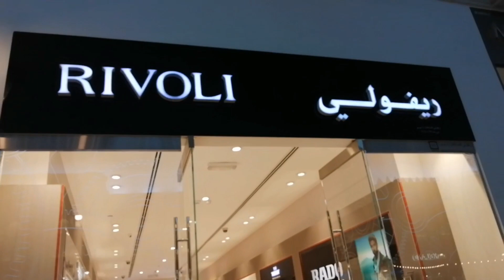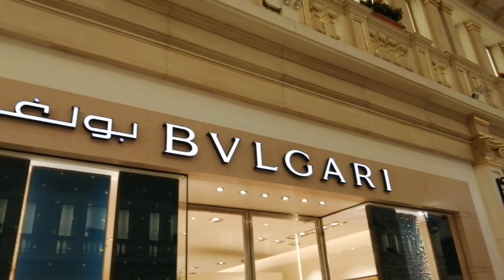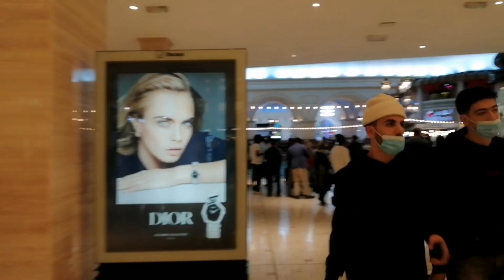Christmas Eve Crowd at the Villagio Mall | Doha-Qatar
Crowd at the Villagio Mall in Doha, Qatar on Christmas eve 2021.